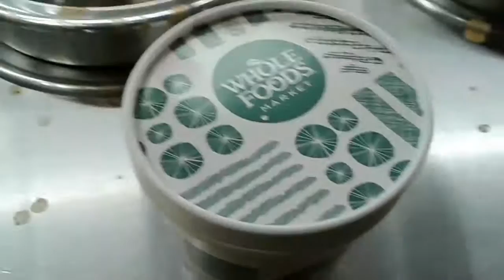WHOLE FOODS SOUP GUMBO AND TORTILLA CHIPS